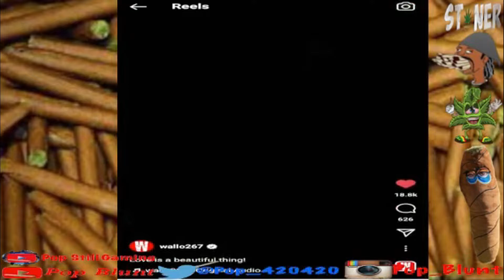Love Is A Beautiful Thing I Believe In It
Wassup Multi-talented Content Creator Motivated Monday-Saturday 6️⃣AM, 1️⃣2️⃣PM, 6️⃣PM, 1️⃣2️⃣AM Random 📼 At Any Time Only Good Videos. (Music & News & Randoms)
I Love To Do Celebrity & Hip Hop News & All Random News & Random Videos & Music 🎤 I Hope You Enjoy...💯❤️💚🧡🖤😎💨🇨🇺🌹✌🏽BigProphet